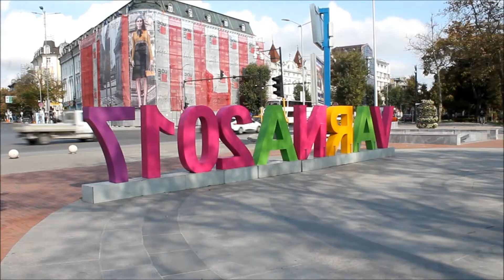VARNA, A ORILLAS DEL MAR NEGRO de José Luis Muñoz